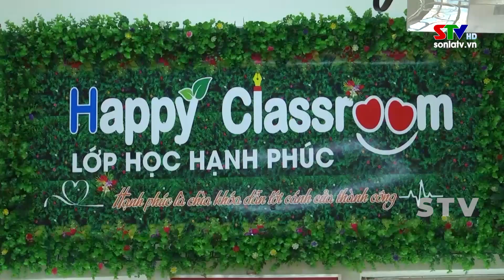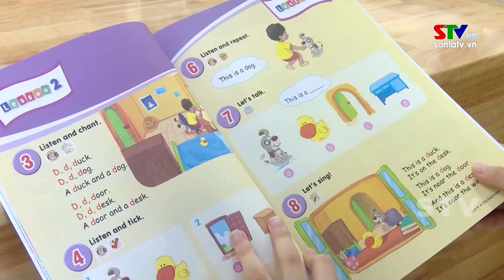Tây Bắc chuyển động ngày 25/8/2023